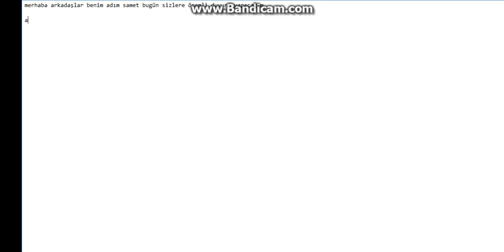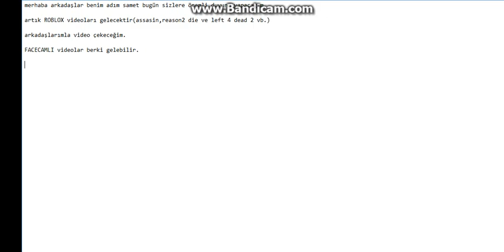ÖNEMLİ DUYURU!!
5 like gelirse videolar devamı gelir.